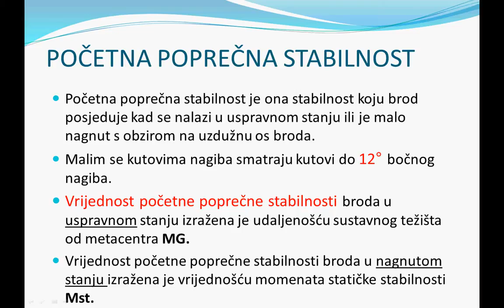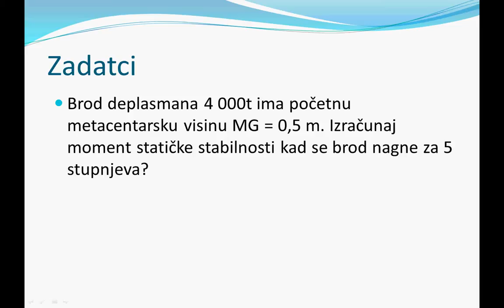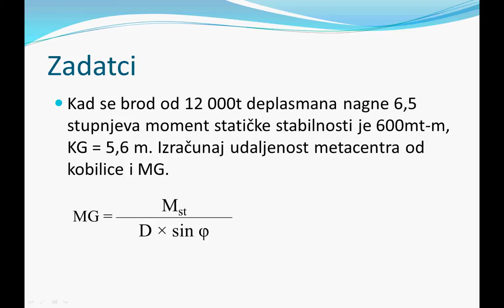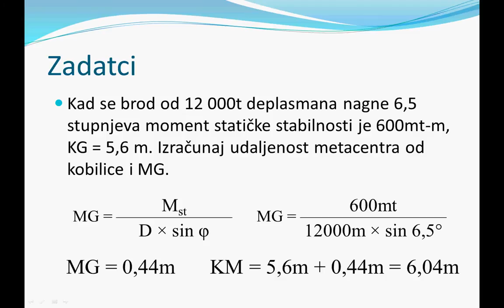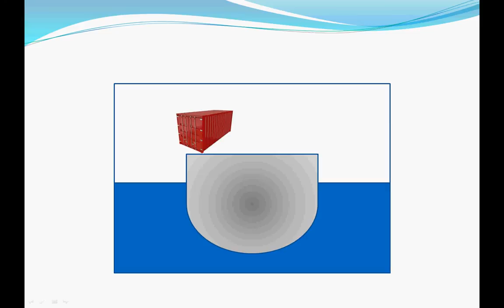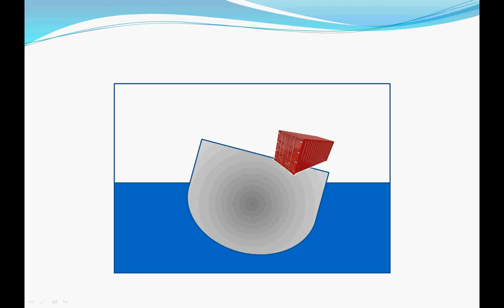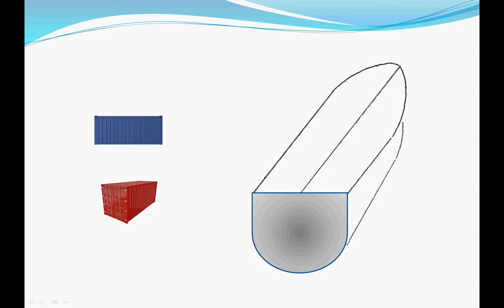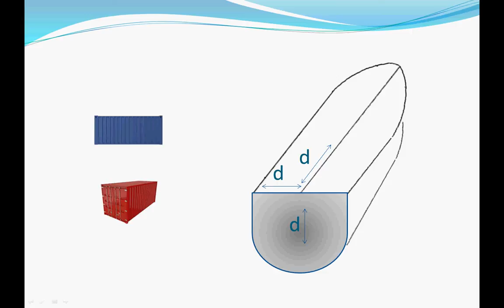Osnove stabiliteta broda - drugi dio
Kako se računa vrijednost početne poprečne stabilnosti broda u nagnutom stanju - moment statičke stabilnosti broda Mst?